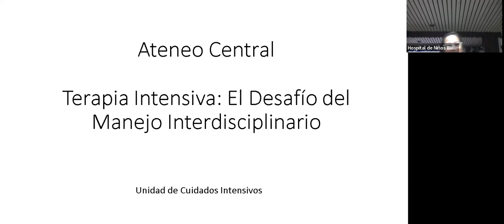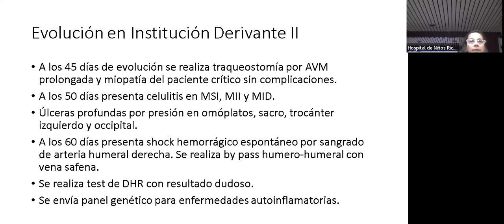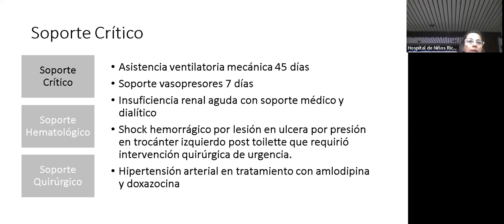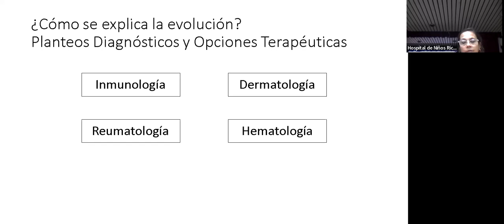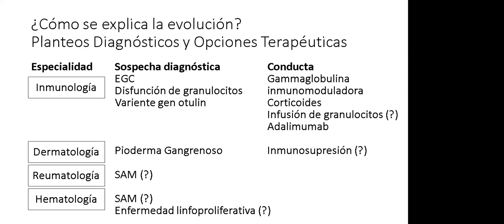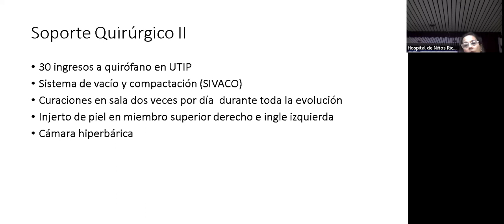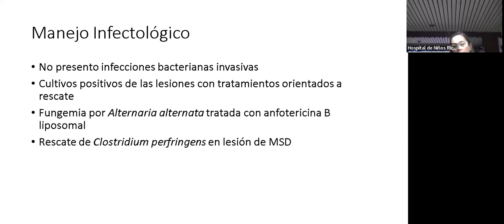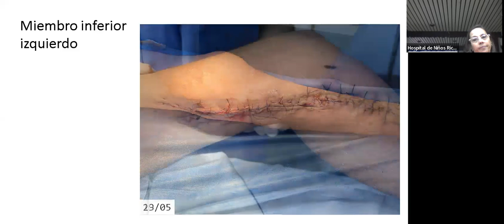Ateneo HNRG 10/8/2023: "El desafío del manejo multidisciplinario"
Presenta: Unidad de Terapia Intensiva